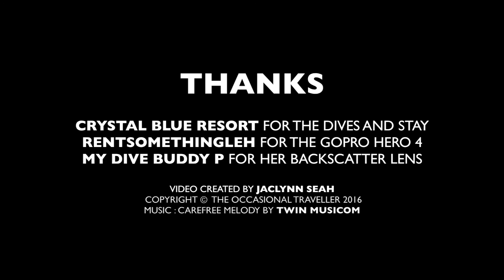Scuba Diving in Anilao with Crystal Blue Resort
Home to lots of weird tiny critters, Anilao in the Batangas region of Philippines is an excellent place to scuba dive. Here's a short clip of my dive experience and some of the critters I saw there in October 2016.